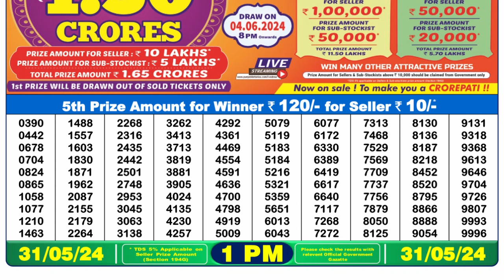🔴 Lottery Sambad Live 01:00pm 31/05/24 Morning Nagaland State Dear Lottery Result Pdf Download